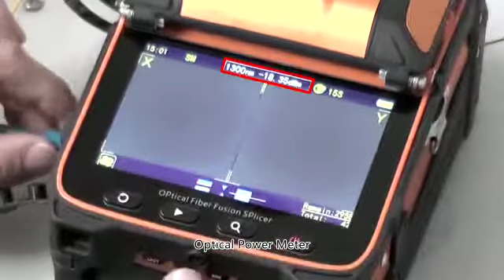AI 9 fiber optic splicing machine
The fusion splicer machine is mainly used
fopermanent splicing fiber, the machine can
continue to splice ordinary rubber insulated
fiber cable, jumper wire and a cladding diameter
of 80um-150um, single mode,multimode and
other quartz-based dispersion shifted fiber.
The operation process should be taken to keep
clean free subjected to strong vibration or shock